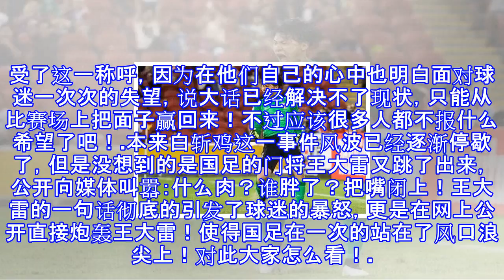“白斩鸡”事件刚停歇！门将王大雷又跳了出来：什么肉，谁胖了？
“白斩鸡”事件刚停歇！门将王大雷又跳了出来：什么肉，谁胖了？ “白斩鸡”事件刚停歇！国足门将王大雷又跳了出来：什么肉？谁胖了？把嘴闭上！前几日国足白斩鸡事件可谓是风波很大，王永珀和郜林被作为反面教材被媒体点名炮轰，让本来已经被球迷忽略的国足，在一次站在了风口浪尖上！面对媒体炮轰白斩鸡，王永珀进行了回应，声称会继续努力，争取年薪过亿，更是称要从白斩鸡变成辣子鸡！郜林对此并没有回应，而是默默的接受了这一称呼，因为在他们自己的心中也明白面对球迷一次次的失望，说大话已经解决不了现状，只能从比赛场上把面子赢回来！不过应该很多人都不报什么希望了吧！.本来白斩鸡这一事件风波已经逐渐停歇了，但是没想到的是国足...